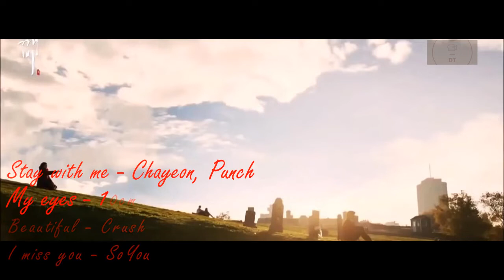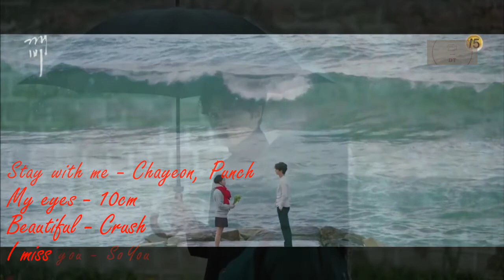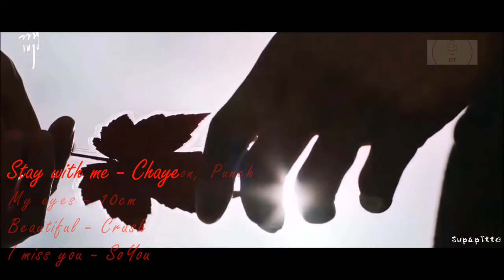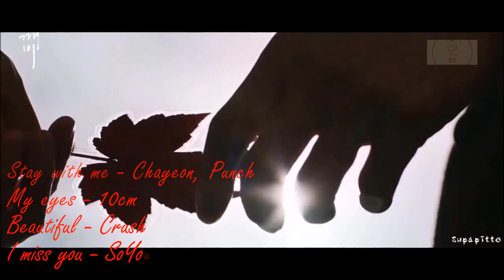Goblin - a little sad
You are my bride, the first and the only one. I see you among thousands of millions of people. But, I found you - that will be the happiest moment of my life.
00:00 Stay with me – Chayeon, Punch
03:09 My eyes – 10cm
05:45 Beautiful – Crush
09:08 I miss you – SoYou